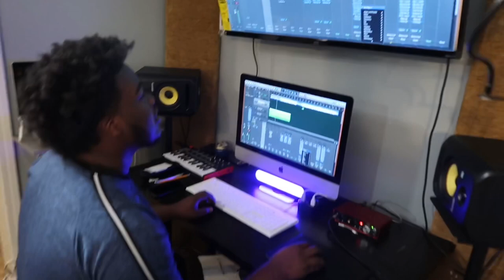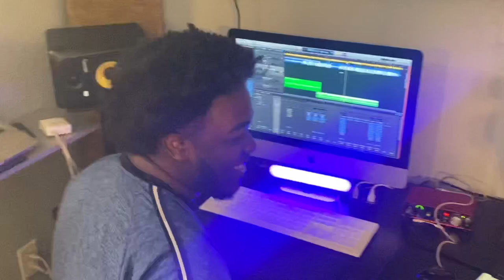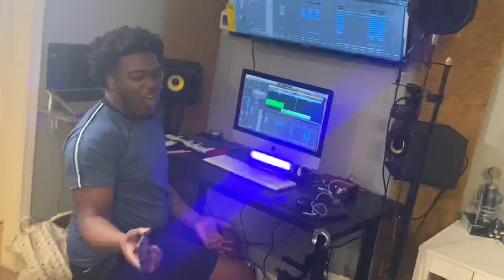Terrible Rap Prank On Studio Engineer 😂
Weekly uploads!

Special thanks to Asia Karin and More starch girl for helping me with this prank.